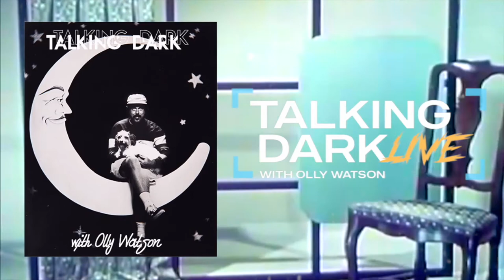ISABELLA MILLNER-CRETNEY | Talking Dark Live!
An extended episode today, because the stars have mysteriously aligned and this interview is dropping on Isabella Millner-Cretney's 25th Birthday!

We got to know Bella in Drawing classes through her considered still life paintings, gorgeous small works that make you feel something in their considered tones and sense of tactility. Her painting practice explores what it means to create pictures of everyday environments in present time and self, and what attention to non-human objects generates in terms of ethics and care. What we quickly learned in these crit sessions was the fire behind this work, and the sharpness of thought and wit that made Bella such a loved and respected member of our class.

She was a part of Belinda Yee's 'Contingence' group show that included much of the Talking Dark Live! lineup - and in 2021 with Matte Rochford we founded The Sydney Correspondence School, an ongoing collective and mail-art network. From experience I can verify, that Bella's still life work is just a by-product of the care she puts into the world, it's no schtick. Because above all the superlatives you could ascribe of intelligence and skill, she is the most bonafide friend anyone could ask for.

Happy Birthday Bella, congrats on a quarter century! x

Recorded at the Rayner Hoff Project Space, National Art School, Darlinghurst.

TALKING DARK LIVE: For the commencement of the National Art Schools' Postgraduate Show, I wanted to use the time and space to celebrate the unique voices that have made my Masters degree so special - hosting artist talks within the active gallery space for the artists in the show. Over coming weeks these live recordings will be broadcast here on the Talking Dark YT channel.